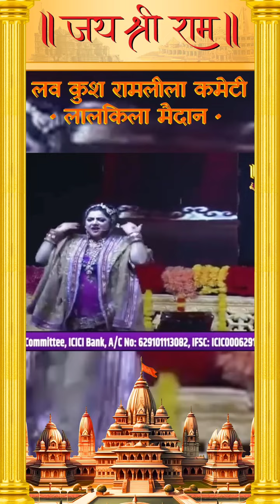कैकेयी और दशरथ का संवाद! 💔🗣️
Luv-Kush Ramlila Committee is the oldest and famous Ramlila Committee of the country. Businessmen, religious, journalists, social workers and people of all sectors lead this Leela Committee.
Follow us to connect with more platforms :-